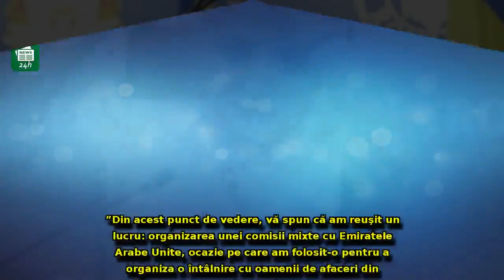LOVITURĂ DE IMAGINE Viorica Dăncilă pregătește un MEGA-TURNEU internațional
LOVITURĂ DE IMAGINE Viorica Dăncilă pregătește un MEGA-TURNEU internațional în cea mai bogată zonă a lumii